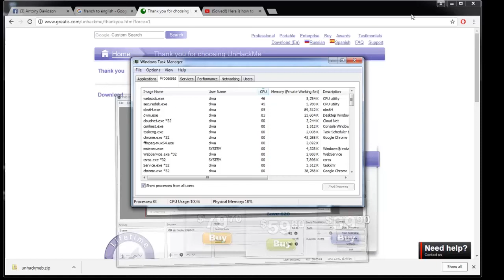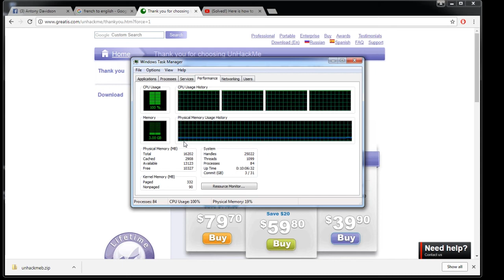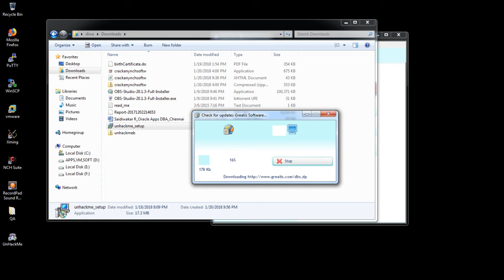FIXED securedisk.exe and webshock.exe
In this video we are sharing how to remove the securedisk.exe and webshock.exe